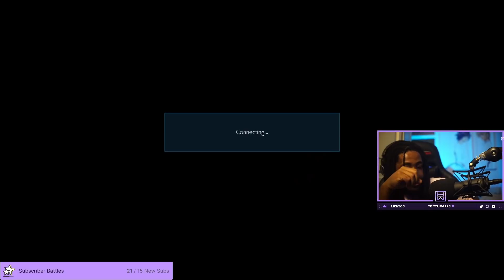Tekken God Omega Heihachi? This Is Gonna Be Good